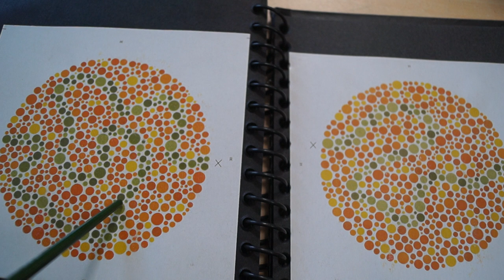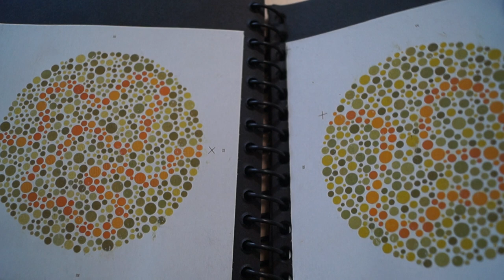Read pattern pages of Ishihara book using grey filter - 13th video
Watch my filter analysis  pages of Ishihara book using grey filter. I am a red green color blind and I am under the treatment.